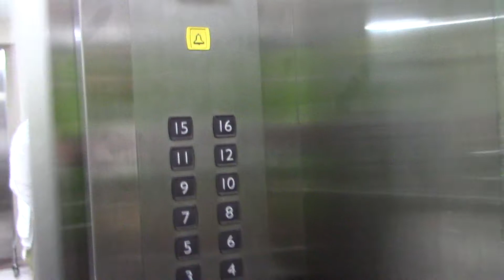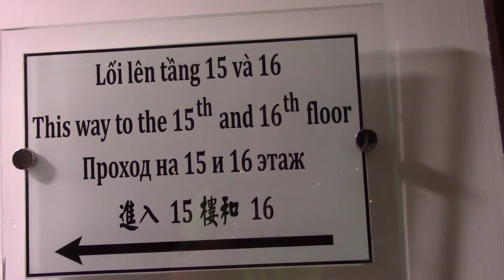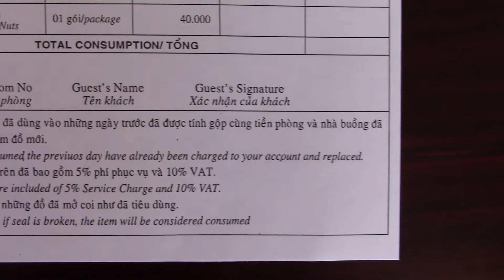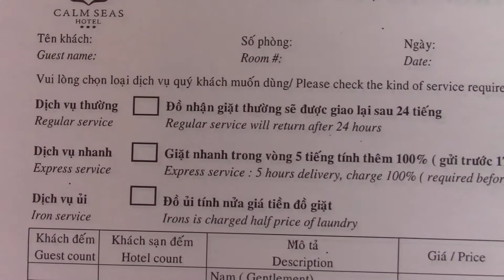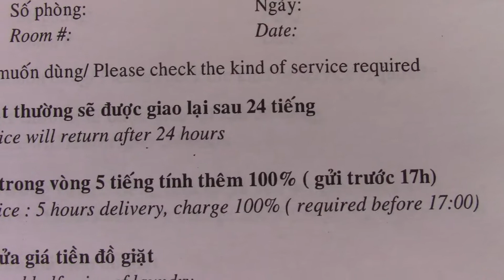Our Stay Experience at Calm Sea Hotel in Nha Trang 2017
We arrived to Calm Sea on 06 Feb 2017 via Vietnam Airline. We stayed for 5 nights at suit room which located on 15th floor. The hotel reception informed us the restaurant located on 13th floor, and hotel elevator final stop at 14th floor. To get up to our room, we had to climb up emergency stairwell. It was hella confused about elevator on the first day we arrived. Each morning we had to go down 2 floors by the stair to get to the restaurant for breakfast. I wonder if this hotel had a poor design or the hotel owner had superstition as 13th is a bad luck number.?? This hotel has poor laundry service. Our laundry carried out on Tuesday and returned on Wednesday night with damage item. Our laundry turned in on Wednesday morning and Thursday morning. We didn't get it all back until Friday evening - the day before we checked out. Furthermore, we ate dinner on the 13th floor on Tuesday night. My wife and I had 5 courses dinner plus drinks. 3 out of 5 courses had food items reused from breakfast left over. The dinner cost us 758.000 VND. We felt disappoint about hotel in house restaurant, and subsequently we had our lunch and dinner else where in town